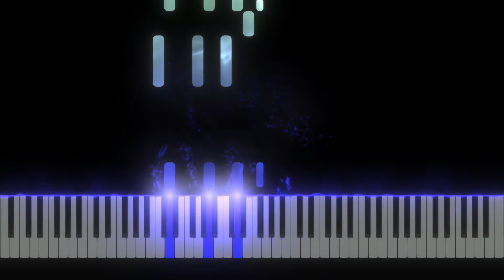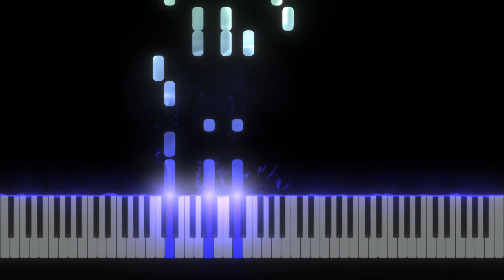Space KK - Animal Crossing New Leaf [Piano tutorial] (Sheet Music+MIDI)